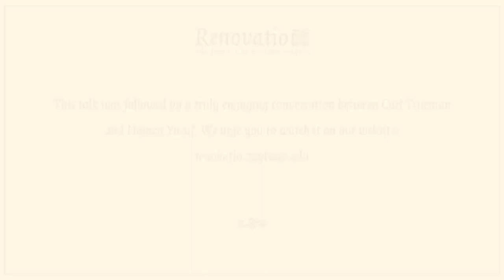Malice in Wonderland with Carl Trueman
Carl Trueman's opening remarks for a Renovatio public conversation with Hamza Yusuf about the modern self that examines both the philosophical origins and the impact of the subversive sexual revolution we are witnessing today.

Carl R. Trueman is professor of biblical and religious studies at Grove City College in Pennsylvania. He is the author of many books, including The Rise and Triumph of the Modern Self: Cultural Amnesia, Expressive Individualism, and the Road to Sexual Revolution, which highlights the long-standing historical changes in the culture and thinking of the West that led to modern sexual ethics.

Transcript